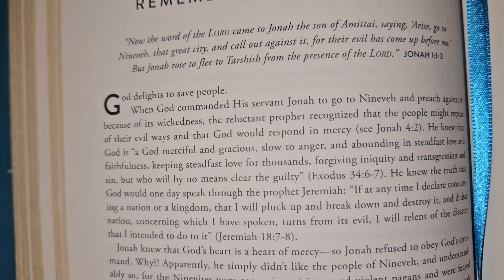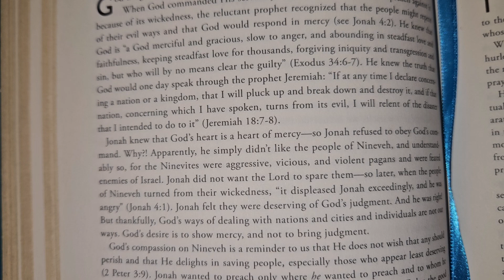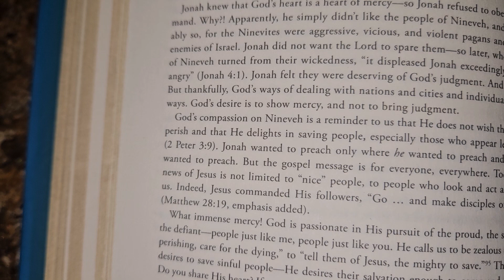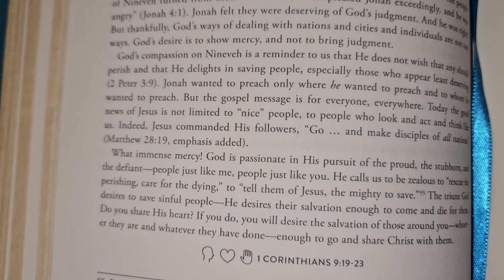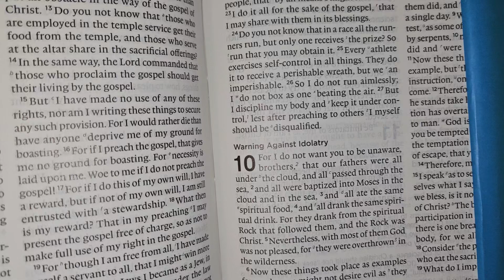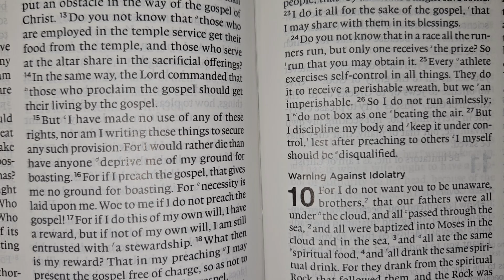Truth for Life: August 8th